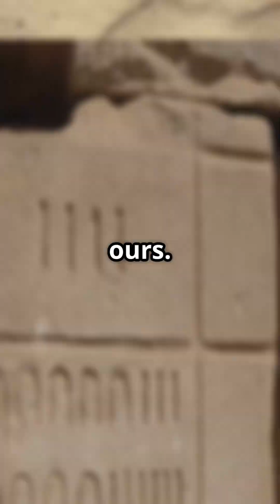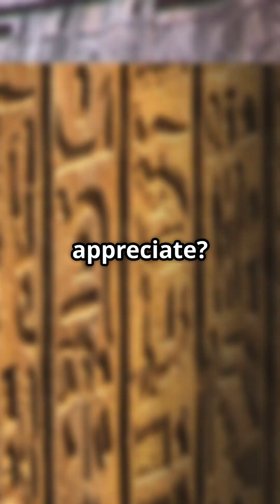How Did Mayans Count to Infinity with Just 3 Symbols? 🤯 (Base-20 System Explained)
Dive into the fascinating world of ancient Mayan mathematics! Did you know the Maya independently developed the concept of zero, long before many other civilizations? This video explores their incredible base-20 numeral system and how it allowed them to achieve astonishing feats in astronomy and calendar-making. Discover the genius behind their dot-and-bar counting system and the profound meaning of their zero symbol. If you're curious about ancient civilizations, mathematical breakthroughs, and the mysteries of the cosmos, this short is for you!

Questions Answered:
*   How did the ancient Mayans use the concept of zero?
*   What was the Mayan base-20 number system?
*   How did Mayan mathematics influence their understanding of the universe?
*   What symbols did the Mayans use for numbers?

Bibliography:

• "Nik" — The Zero in Vigesimal Maya Mathematics - Bulletin of the AAS

• How did the Ancient Mayans Discover Zero? | by Darian West